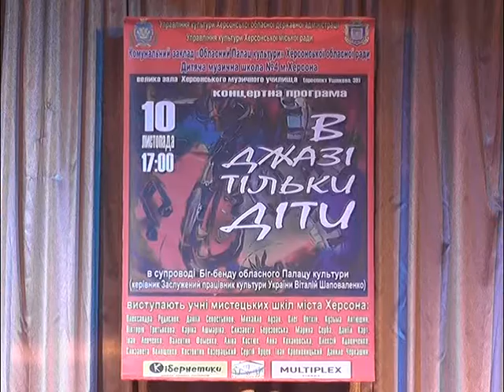У Херсоні відбувся фестиваль "У джазі тільки діти"